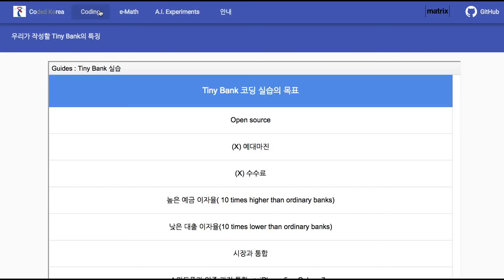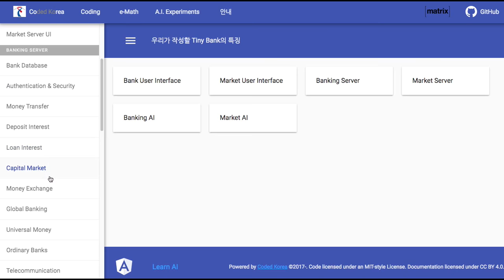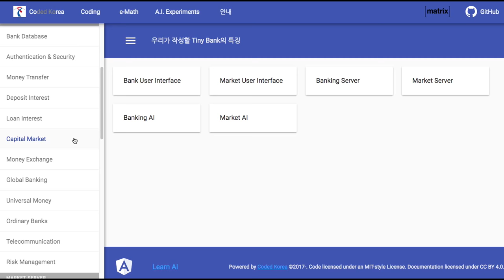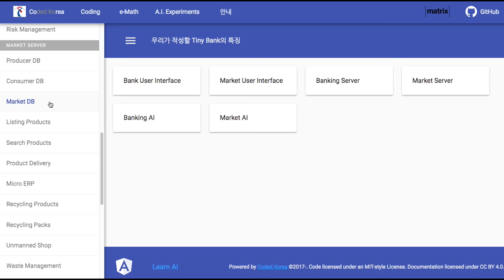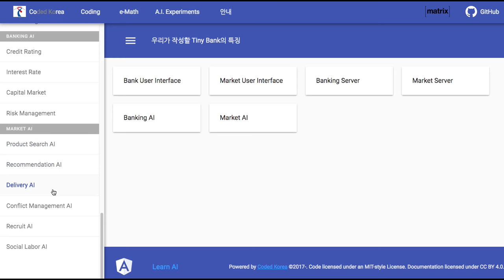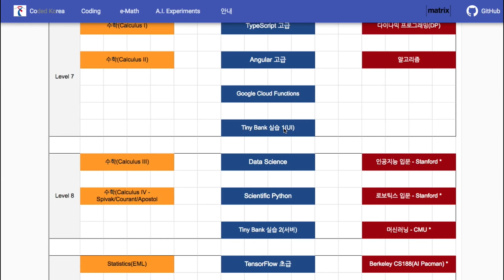TinyBank 011 Tiny Bank 실습 과정 안내